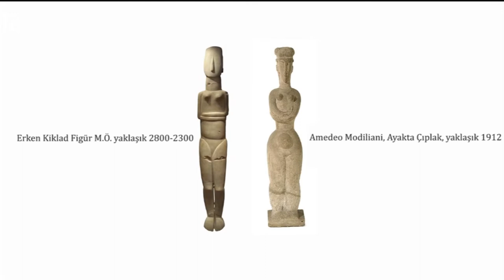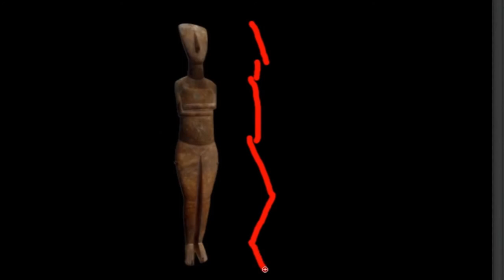Arpçı, Erken Kiklad Dönemi (Sanat Tarihi / Antik Akdeniz Sanatı)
Harp Player, Early Cycladic period